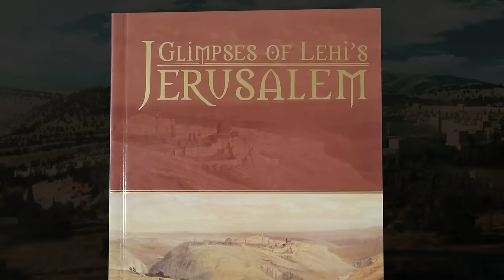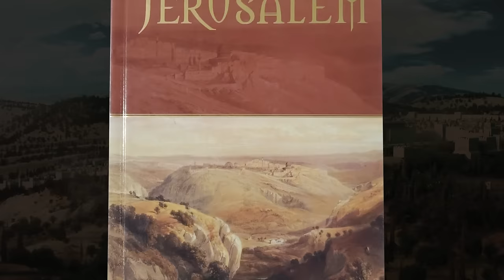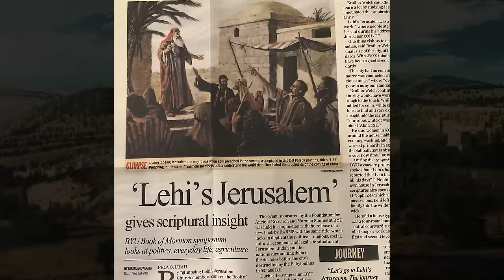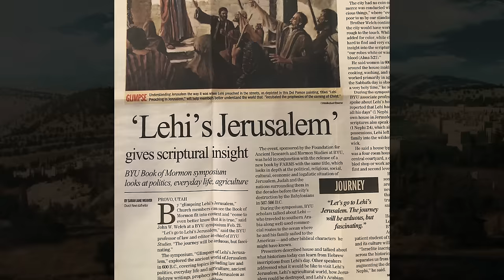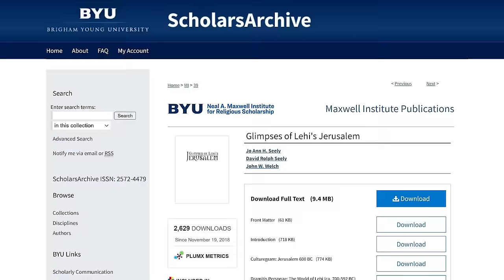Lehi's Jerusalem, What Was Life Like? John W. Welch, Jo Ann Seely, David Seely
Jack Welch interviews David and Jo Ann Seely about life in Jerusalem 600 years before Christ, drawing on their experience teaching at the BYU Jerusalem Center.